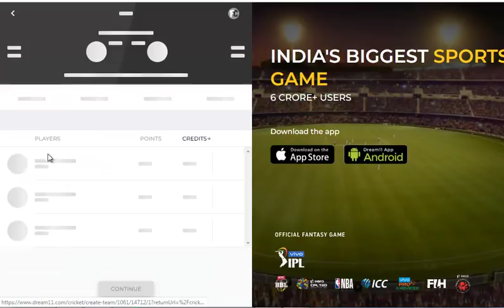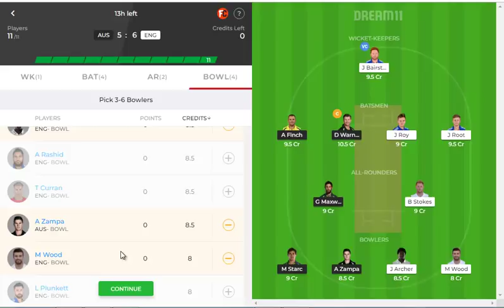Eng vs Aus Dream11 Team in Tamil || England vs Australia Dream11 || Warm up match || 25/05/2019